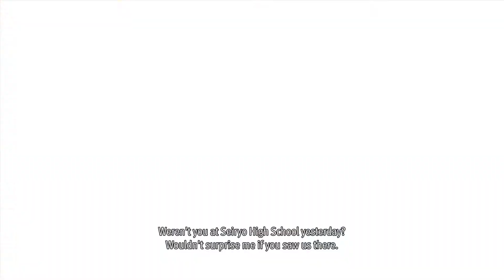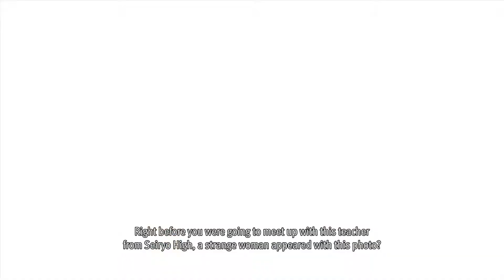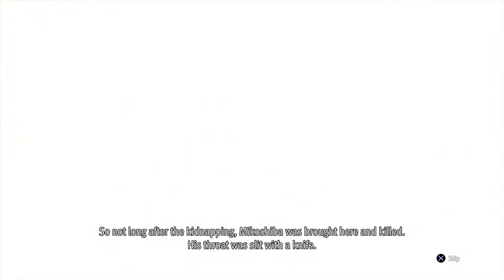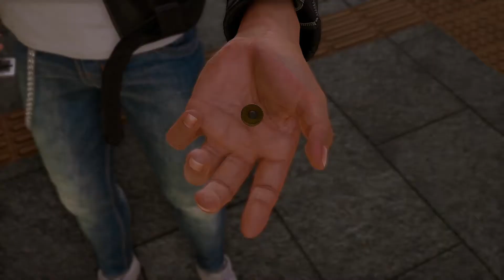Lost Judgment - Part 23: The Crime Scene / Dastardly Detective: Introduction & Wandering Bug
After our little side fun, it's finally time to check out the scene of Mikoshiba's murder, with a little parkour to get there! Once inside, our detective work begins and gets interrupted as we get a chance to properly meet some colleagues from the police force, Watanabe and Sakurai (Gee, I wonder if the one who got the full introduction shot will be more important to the plot!) leading to some information exchange... until Yagami spots some people spying on the scene and has to chase after one of them! Once done, things clear up and our hero can return to Yokohama 99.

But there, he hears about a corrupt detective supposedly wiretapping places and heads to a location pointed out on Chatter, where Tsukumo is on the case... and in trouble! Thankfully nothing a quick flash of Yagami's lawyer badge can't fix. And with a new gadget from our tech-savvy friend, it's time to track down the signal of a nearby listening device! It's in a car on the other side of the building, and the culprit is easily apprehended thanks to Tsukumo's help!

After that, a quick check on Chatter implies a bug can be found in the Southern parts of the city, so we head there and find the bug with our trusty detector, it turns out to be in a woman's handbag, given to her by her manager who ends up spilling the beans without too much fuss once confronted.

Timestamps:
0:00 Investigating the crime scene.
30:16 Yagami hears of a corrupt detective planting microphones...
49:10 Side Case: Dastardly Detective: Wandering Bug